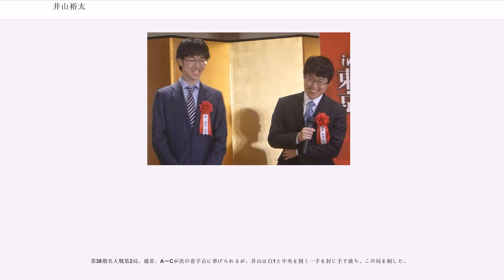井山裕太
井山 裕太（いやま ゆうた、1989年5月24日 - ）は、日本棋院関西総本部所属の囲碁棋士。九段。大阪府東大阪市出身。石井邦生九段門下。名誉棋聖・二十六世本因坊・名誉碁聖の名誉称号資格保持者。号は本因坊文裕（ほんいんぼう もんゆう）。

囲碁界・将棋界通して史上初の2度の七冠達成者であり史上初の年間グランドスラム（その年の七大タイトルをすべて独占）達成者。また、囲碁界史上初の七冠達成者・六冠達成者。2016年4月21日から11月3日までの197日間、2017年10月18日から2018年8月3日まで日間、七冠を保持。

七大タイトル獲得数歴代1位、三大タイトル獲得数歴代2位、タイトル総獲得数歴代4位記録。

天元位歴代最多獲得記録「6期」、碁聖位連覇最多タイ「6連覇」記録保持者。

史上2人目の大三冠達成者。史上3人目のグランドスラム達成者。また、七大タイトルの数々の最年少記録を保持している。2013年から5年連続棋道賞最優秀棋士賞を受賞。2011年から7年連続賞金ランキング1位。

世界戦ではLG杯世界棋王戦準優勝、テレビ囲碁アジア選手権戦で優勝を果たしている。

2012年7月24日から現在まで間、七大タイトルのうち四冠以上を保持し続けている。

2018年、国民栄誉賞を受賞。

5歳の時父が買ってきたテレビゲームで碁を覚える。6歳の時テレビの囲碁大会で5人抜きをしこの番組の解説者だった石井邦生九段に認められ弟子となる。石井はネット対局を1000局以上も行い井山を鍛えた。小学2年生で少年少女囲碁大会全国大会で優勝。2年生での優勝は史上2人目の大会タイ記録。翌年2連覇。さらに全日本こども囲碁大会でも優勝。

中学1年のときにプロ入り。平成生まれ初の棋士となる。2005年、史上最年少記録となる16歳4か月で全棋士出場の棋戦で優勝を果たす（阿含桐山杯）。この優勝により史上初の四段から七段への飛び級昇段をし歴代最年少の七段となる。17歳の時、史上最年少（当時）で三大リーグ入り。2009年、19歳のときに名人戦リーグを勝ち抜き史上最年少で七大タイトルの挑戦権を得る。挑戦手合は張栩名人の前に3勝3敗と並ぶも最終局で敗れ獲得とはならず。しかし翌年再び名人戦リーグを全勝で勝ち抜き張栩名人への挑戦権を得る。この1年で力をつけた井山は4勝1敗で張栩に勝利し、芝野虎丸が19歳11ヶ月で名人位を獲得するまで、七大タイトルの史上最年少での獲得最年少記録保持者であった（20歳4か月）。

その後、2000年代に囲碁界でタイトルを独占していた張栩・山下敬吾・高尾紳路・羽根直樹の「平成四天王」から井山は次々とタイトルを奪取していく。2012年23歳の時には本因坊・天元・王座・碁聖・十段と獲得し史上2人目の五冠王となる。また2011年22歳の時に初の賞金ランキング1位となって以降7年連続で1位（継続中）。

2013年3月棋聖位を獲得し史上初の六冠と同時に史上3人目の生涯グランドスラム達成（七大タイトルすべてに獲得経験）。4月に十段を奪われるも10月に名人位に復帰し再び六冠となり、史上2人目の大三冠（三大タイトル：棋聖・名人・本因坊保持）となる。さらにこの年テレビ囲碁アジア選手権戦でも優勝し自身初の世界棋戦制覇も果たす。

2014年を十段位を獲得すれば囲碁界史上初の七冠独占という状況で迎えたが、1月に第52期十段戦挑戦者決定戦決勝で敗れ、2014年での七冠独占は消滅。棋聖・名人・本因坊・碁聖の防衛には成功するも12月16日に村川大介七段に敗れ王座位を失冠。さらに19日、高尾紳路十段に敗れ四冠に後退してしまう。

しかし、2015年は棋聖・名人・本因坊・碁聖を再び防衛しさらに王座戦・天元戦の挑戦権を得る。11月19日に村川大介王座から、11月25日に高尾紳路天元からタイトルを奪取し返し再び六冠に復帰する。さらにこの年歴代2位タイの24連勝を記録。また賞金総額で史上最高の1億7212万円を獲得する。

そして2016年十段戦の挑戦権を得て、伊田篤史十段を4勝1敗で倒し囲碁界史上初の七冠達成を果たす。さらに七大タイトル挑戦手合歴代1位の18連勝を記録。6月、本因坊を防衛し5連覇達成。規定により碁界23年ぶりの名誉称号を獲得する（二十六世本因坊）。号を文裕と名乗る。7月、碁聖位も5連覇。史上3人目の名誉碁聖を獲得。しかし11月に名人戦で高尾紳路九段に敗れ七冠独占が終了する。

だが井山はその後まず王座・天元位を防...